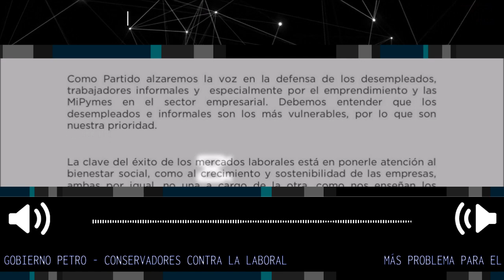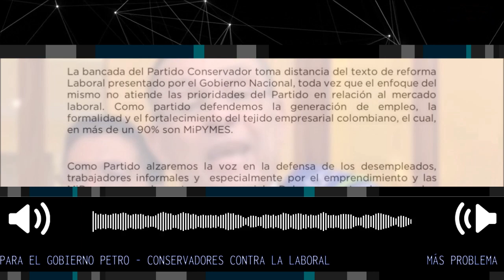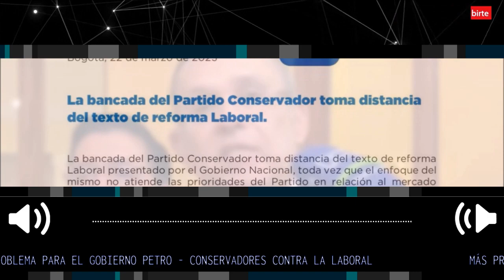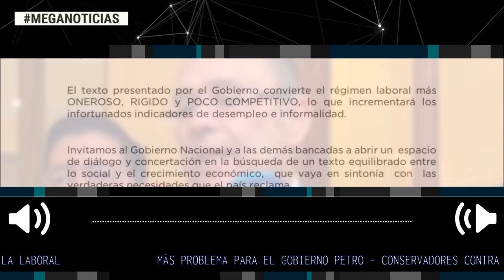MÁS PROBLEMAS PARA EL GOBIERNO PETRO ⛔ CONSERVADORES CONTRA LA LABORAL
Partido Conservador no apoyó la reforma laboral
La colectividad pidió que se concerte un mejor texto con todos los sectores políticos y sociales.